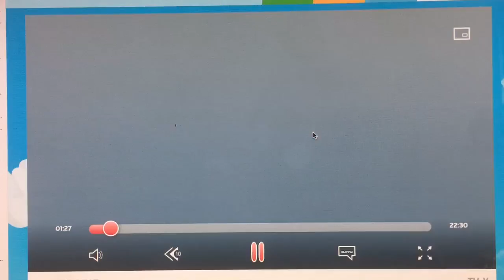Three Mickey Mouse Clubhouse Title Cards (for Colleen Ford)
I made another triple title card video. There are three Mickey Mouse Clubhouse title cards that are Colleen Ford's three favorite episodes. The three titles are Pluto's Best, Sleeping Minnie and Daisy's Pony Tale. Colleen Ford loves Pluto's Best, Sleeping Minnie and Daisy's Pony Tale. This video is for you, Colleen Ford because they're your three favorite episodes. What three title cards did I make for Colleen Ford?